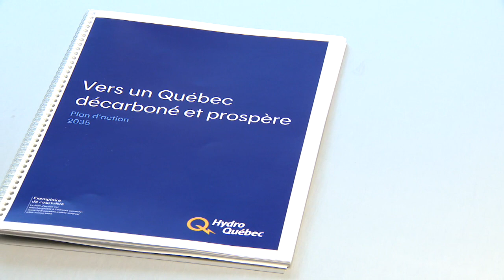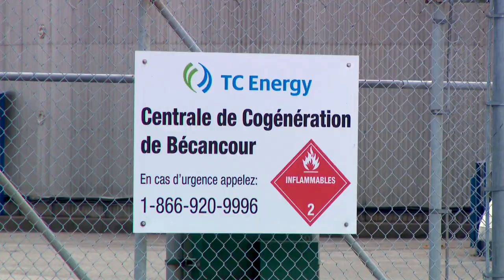Investissements massifs d’Hydro-Québec: Sabia fera appel aux contribuables et au secteur privé - rep